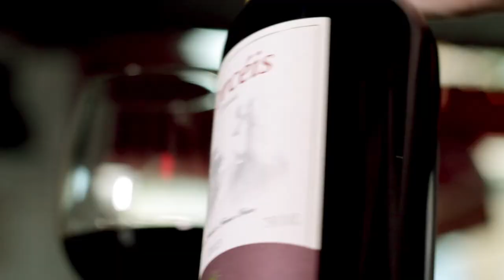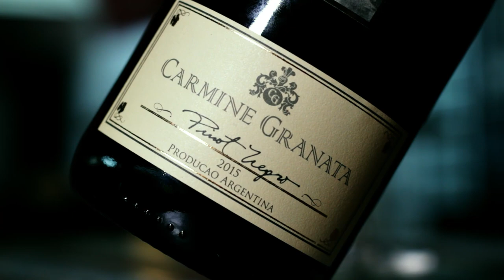Episódio 3 - Tannat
A uva da vez é a Tannat.